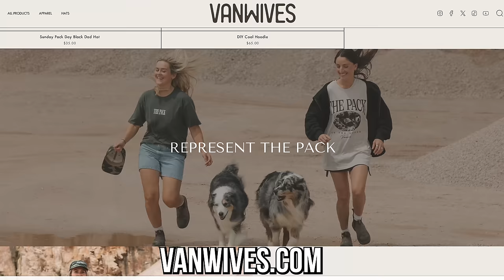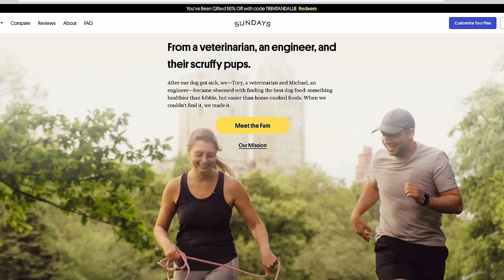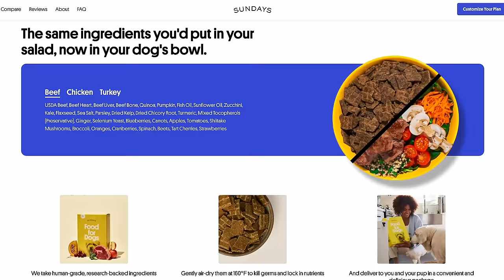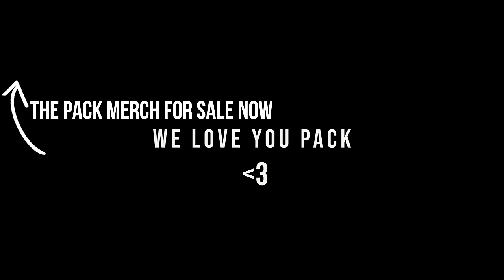Adding a Second Story to DIY Log Cabin Off- Grid Build! (Part 2)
We have zip ups, hoodies, T-shirts and hats! In sizes XS- 5XL. We hope you love it 💛 Browse the new Pack Gear collection

New videos on Sunday's 9:30 est
3+ years of van life with 2 dogs